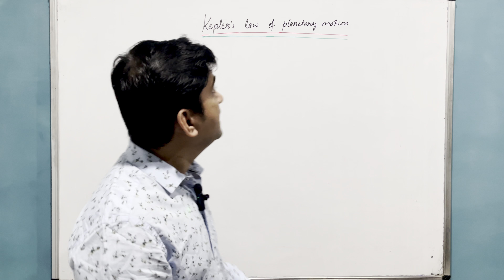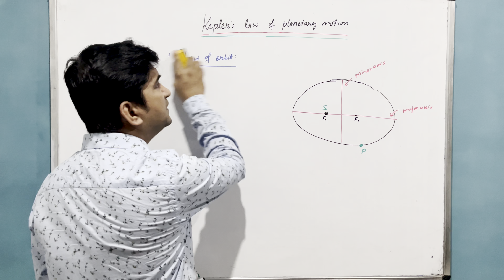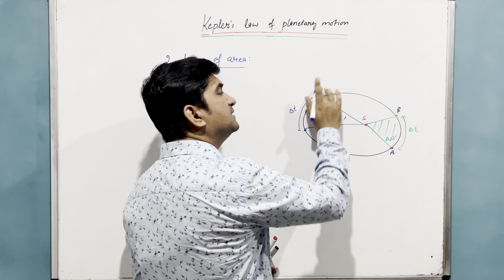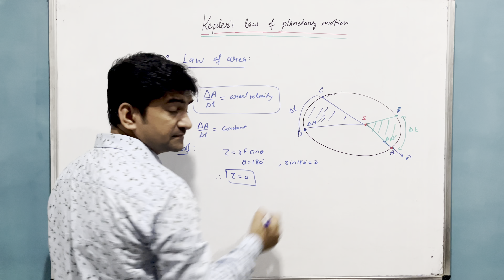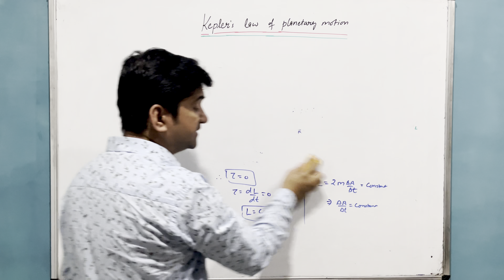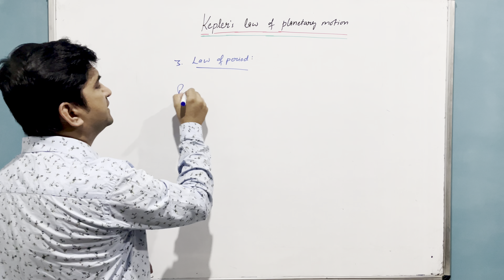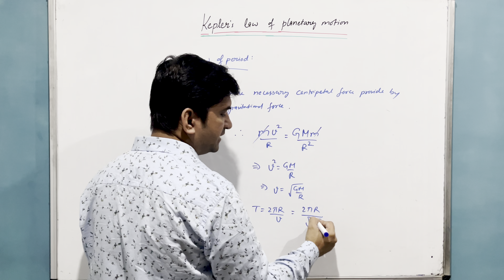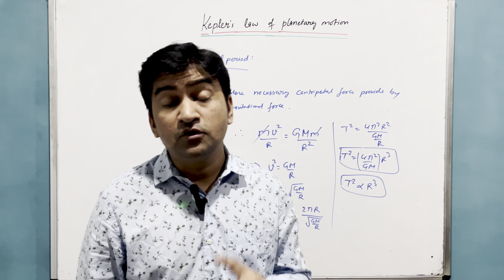Keplers law of planetary motion | Gravitation | XI